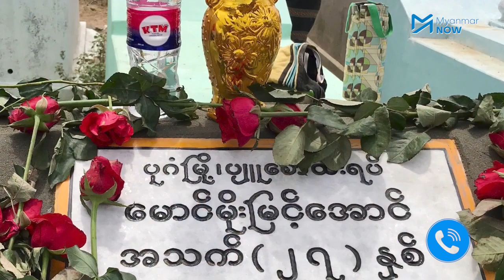စစ်ကောင်စီပစ်သတ်သဖြင့် သေဆုံးသူကိုမိုးမြင့်အောင်နာရေး ပုဂံဒေသခံထောင်ချီပို့ဆောင်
အာဏာသိမ်းစစ်တပ်၏ ပစ်ခတ်မှုကြောင့် သေဆုံးခဲ့ရသည့် ပုဂံမြို့သစ်နေ ကိုမိုးမြင့်အောင်၏ နာရေးကို ယနေ့‌ မေလ ၃၁ ရက်နေ့ မနက်ပိုင်းက ပုဂံမြို့သစ်သုဿန်၌ ပြုလုပ်ခဲ့ပြီး အသက်၂၇ နှစ်အရွယ်ရှိ ကိုမျိုးမြင့်အောင်၏ နာရေးကို လူဦးရေ ထောင်ချီ လိုက်ပါပို့ဆောင်ပေးခဲ့ပါသည်။

မေလ ၃၀ ရက်နေ့ည ၁ နာရီခန့်က ကိုမိုးမြင့်အောင်ရဲ့ နေအိမ်တွင် သေနတ်နှင့်လက်နက်များရှိကြောင်း စွပ်စွဲချက်ဖြင့် စစ်ကောင်စီတပ်ဖွဲ့ဝင်များက ဝင်ရောက်ရှာဖွေပြီး ပစ်ခတ်သည့်အတွက် ဝမ်းဗိုက်ကျည်ထိမှန်ကာ သေဆုံးသွားခြင်းဖြစ်ပါသည်။